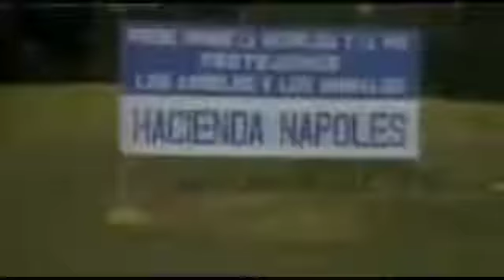La vida de Pablo Escobar archivos revelados